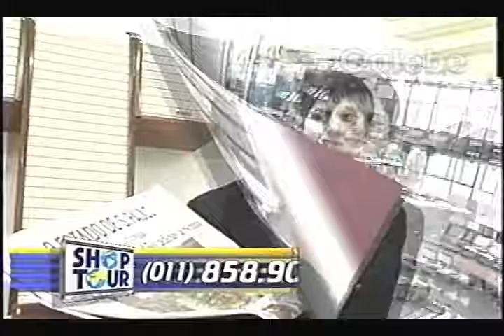NANDEMOYA CRIS GALEBE 07 05 1994 2